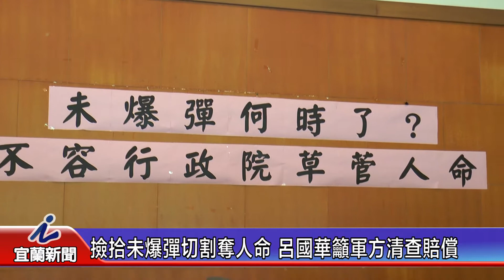撿拾未爆彈切割奪人命 呂國華籲行政院清查賠償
針對日前頭城有一位撿拾回收資源老翁，因不識為未爆彈導致切割時爆炸慘死事件，且在隔天又發現其他未爆彈，立委參選人呂國華今天召開記者會，強烈要求行政院儘速清查宜蘭沿海之未爆彈，並立即給予無辜老翁國家賠償，以對亡者負責。